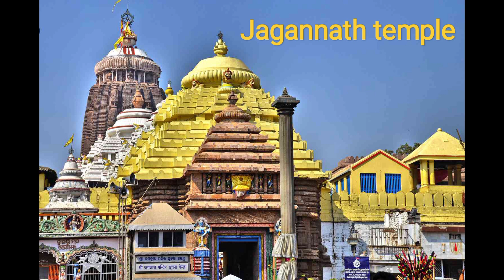Famous & Rich Temples Of India | देश के सुप्रसिद्ध और अमीर मंदिर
भारत में सबसे ज्यादा पैसा कौन से मंदिर में आता है?
दुनिया का सबसे अमीर मंदिर कौन सा मंदिर है?
हिंदू धर्म में सबसे अमीर भगवान कौन है?
भारत के प्रसिद्ध मंदिर कौन से हैं?
भारत में किस मंदिर में ज्यादा सोना है?
विश्व का सबसे बड़ा हिन्दू मंदिर कहाँ है?
भारत में सबसे अमीर कौन सा धर्म है?
क्या स्वर्ण मंदिर असली सोने से बना है?
दुनिया का सबसे पुराना मंदिर कौन सा है?
हिंदुओं का बाप कौन है?
हिंदू धर्म में असली भगवान कौन है?
क्या पाकिस्तान में अमीर हिंदू हैं?
दुनिया का नंबर 1 मंदिर कौन सा है?
भारत में नंबर 1 मंदिर कौन सा है?
तिरुपति सबसे अमीर मंदिर क्यों है?
भारत में कितने मंदिर हैं?
भारत में सोना कहाँ से आता है?
दुनिया का पहला हिंदू कौन था?
राष्ट्रीय मंदिर कौन सा है?
सबसे बड़ा हिंदू देश कौन सा है?
दुनिया में हिंदुओं के कितने देश हैं?
भारत में सबसे अमीर हिंदू कौन है?
दुनिया का सबसे पुराना धर्म कौन सा है?
स्वर्ण मंदिर का मालिक कौन है?
भारत के मंदिरों में कितना सोना है?
भारत में कितने स्वर्ण मंदिर है?
कौन सा हिन्दू मंदिर भारत में नहीं है?
भारत में पहला मंदिर कब बना था?
मंदिरों को क्यों नष्ट किया गया?
क्या मुसलमान हिंदू से बड़ा है?
मुसलमान में सबसे बड़ा भगवान कौन है?
कितने मुस्लिम हिन्दू बने?
पृथ्वी के देवता कौन है?
भगवान से पहले कौन था?
असली भगवान कृष्ण या शिव कौन है?
पाकिस्तान में हिंदू आबादी क्यों घटी?
पाकिस्तान में हिंदू राजा कौन सा है?
गूगल पाकिस्तान में हिंदू है क्या?
इस्लाम कबूल करने वाले हिंदू राजा?
सबसे सही धर्म कौन सा है?

Which is the No 1 rich temple in India?
Which is the 10 rich temple in India?
Which is the very famous temple in India?
Which is the No 1 rich temple in the world?
Which temple is very powerful?
Which is oldest temple in India?
Which temple is full of gold?
Which temple earns more money?
Which religion is richest in India?
Which is India holiest temple?
Where is tallest temple in India?
What are the two famous temples?
Who is world's richest God?
Which temple has no God?
Who is the richest god in Hinduism?
Which is the holiest temple in the world?
What is the largest temple in history?
Who Built biggest temple?
Where is the world's First Temple?
Who built First Temple in the world?
Which is the newest temples in India?
Which temple is known as black gold?
Which is the biggest Golden Temple in India?
Which Indian temple can't be opened?
Which temple is made of gold in India?
Why Tirupati Balaji is rich?
How rich is Tirupati Balaji?
Which surname is richest in India?
Which caste is best in India?
Which is highest caste in India?
Which state is famous for temple?
Which country has most Hindu temples?
Which city has many temples in India?
Which Indian god has more temples?
Which city is known for temples?
Which is the beautiful temple?
What is the second oldest temple?
Which god is success?
Who is the richest man in universe?
Which temple is for Earth?
Who destroyed God's First Temple?
Who destroyed all temples in India?
Who is the 1 god of Hinduism?
Who are the 3 most powerful Hindu gods?
Who is god of money in India?